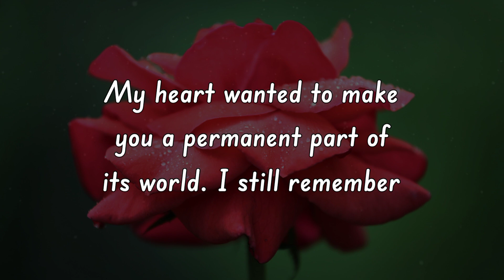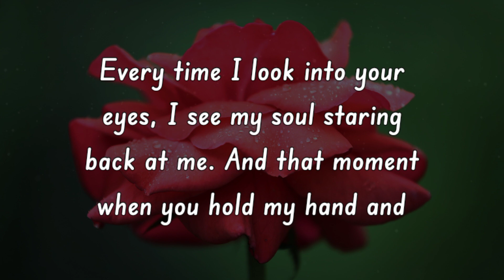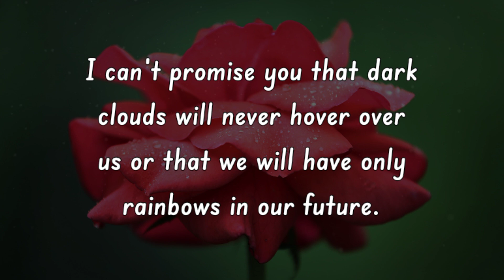I Promise You 💗 Love Message to Someone Special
Our channel is about LOVE. We upload love poems, love messages, love letters for your loved ones, husband and wifes, girlfriend and boyfriend, relationship goals.

If You'd like To Help Us, You can share you Love and Support to us.
Your small help is very precious to us.